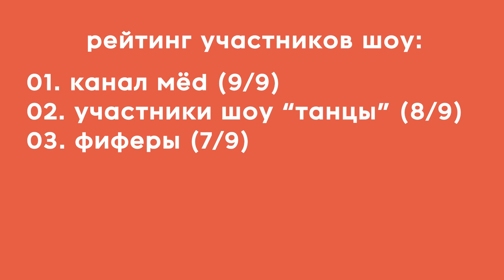АМКАЛ угадывают видео по комментариям (#3)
Новые участники нашего коммент-баттл-шоу "Угадай по комментариям" – футбольные блогеры, игроки команды "Амкал": Артём Нечаев и Фёдор Маслов. Парни бились до последнего коммента!

"Угадай по комментариям" – новый формат шоу, в котором мы приглашаем друзей и предлагаем по скриншотам комментариев различных видео на YouTube угадать, что же это за ролики. Мы ведем турнирную таблицу и по итогам сезона будет проведен суперфинал среди лучших участников!